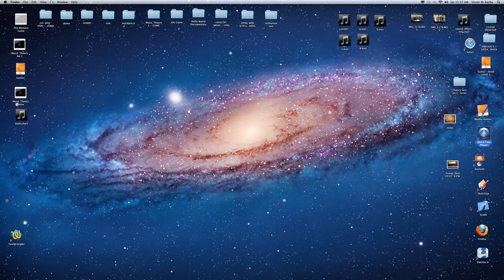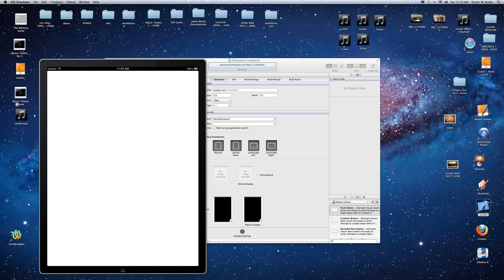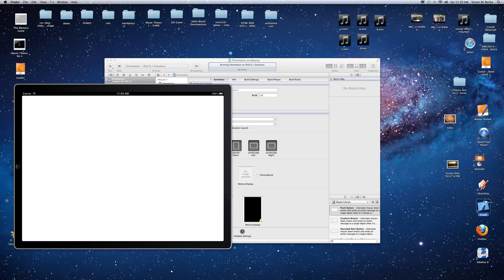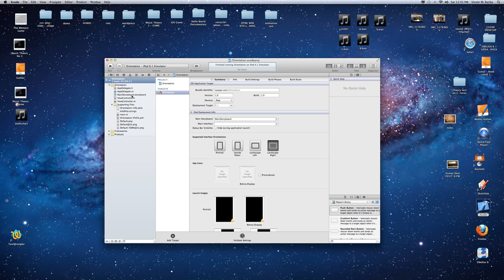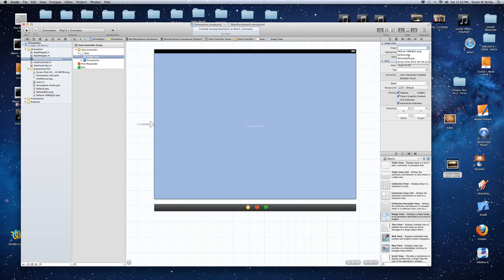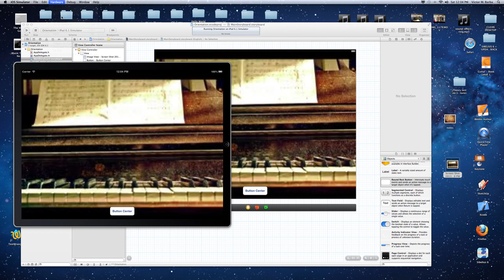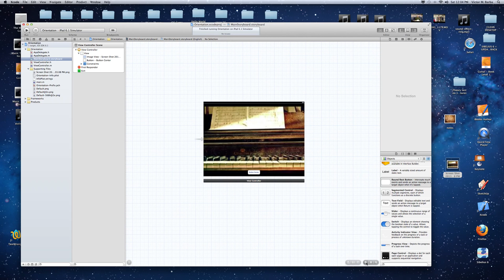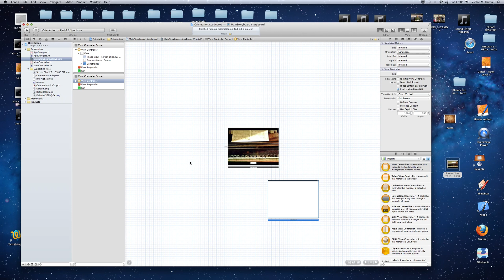How to set the orientation mode in landscape only in Xcode 4.6 using storyboards no code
This video is from the documentary Hello World. 0044.

After many days trying to find out how to do orientation mode in one way only. Watching many videos on Youtube and reading pages on internet. I got a lot of ways for the older version of Xcode and I didn't know how to do it. So I was using the logic and kept trying until finally I got the answer, and I want to share that with you.

I hope this video help you solve this problem, I'm still working on more issues, but the orientation part it's done!

I'm still working on how to play a sound on iPad and storyboard.
How to make a simple animation on a UIImageView
how to play random images on a view

For now that's all I need, as I'm working on this I will need more things